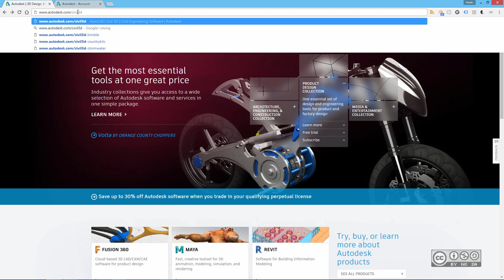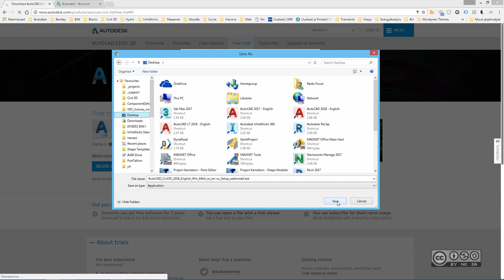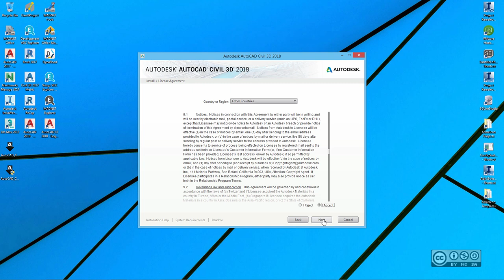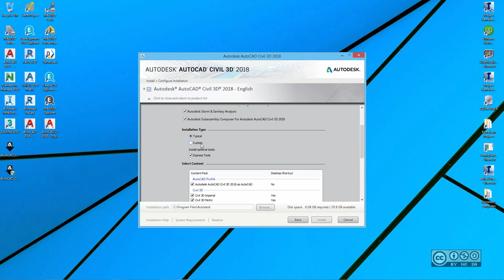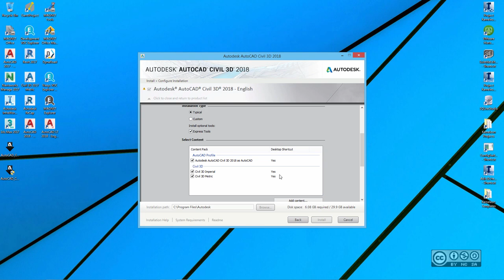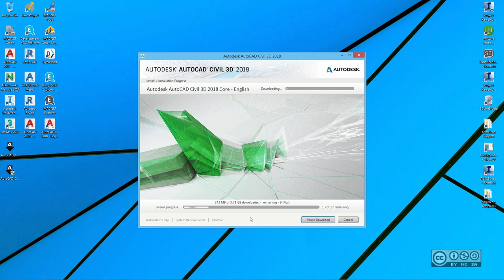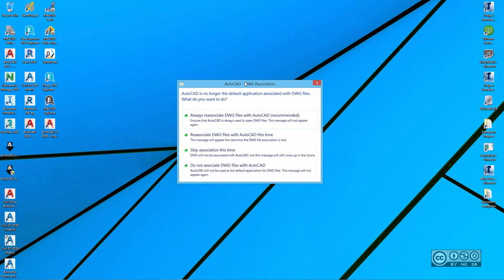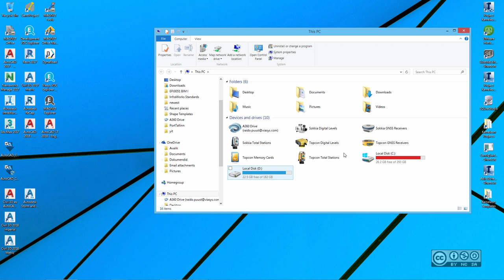AutoCAD Civil 3D 2018 - Installation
How to install AutoCAD Civil 3D 2018.